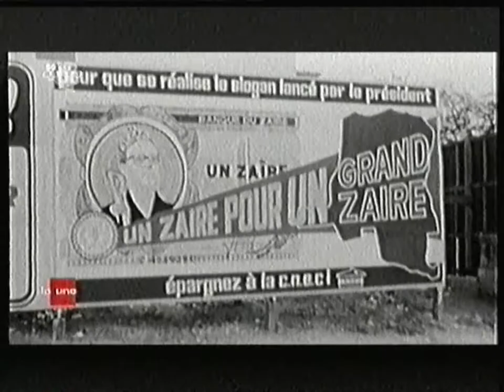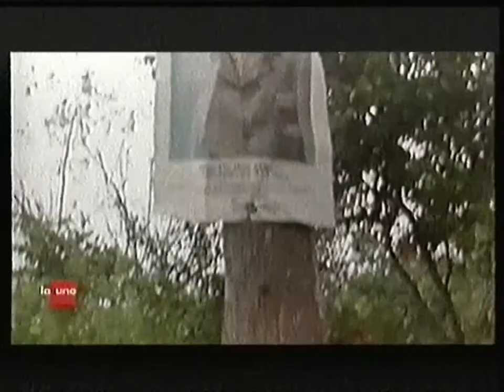RTBF La Une - 30 Juin 2010 - JT sur les 50 ans de l'indépendance du Congo